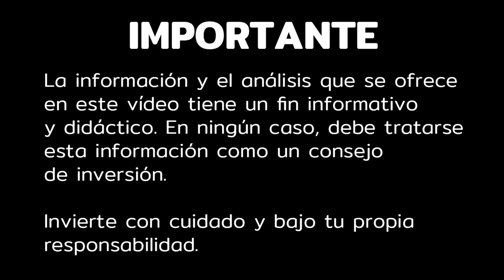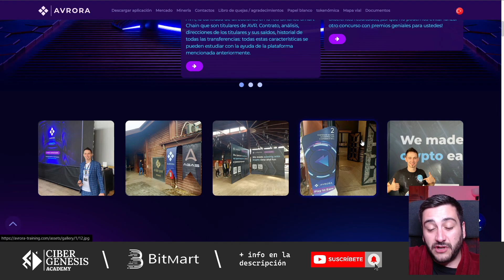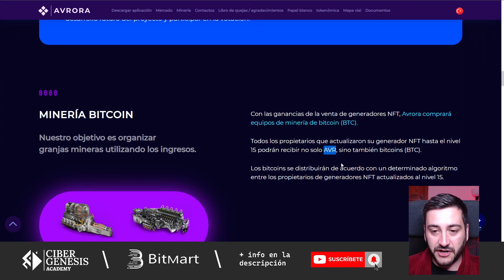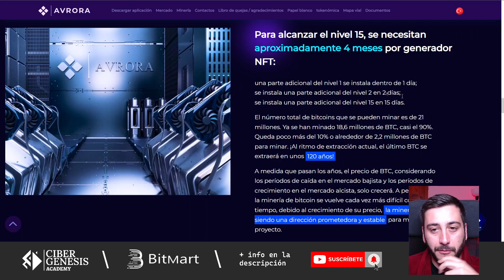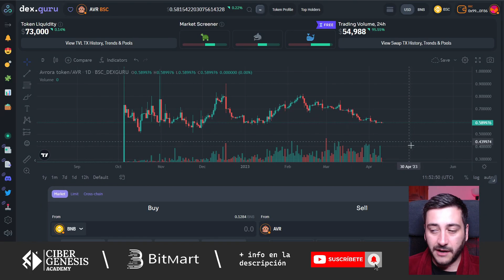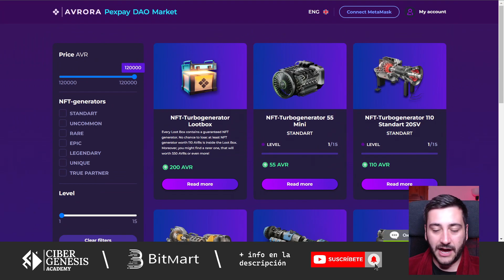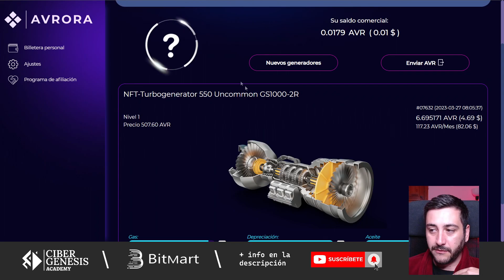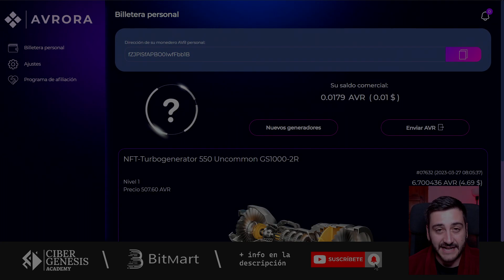JUEGO NFT de MINERIA VIRTUAL en la NUBE | AVRORA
Canal de YouTube de Análisis Técnico y trading de Bitcoin y crypto. Noticias de criptomonedas hoy. BTC, Ethereum, BNB, Binance, Luna Classic.